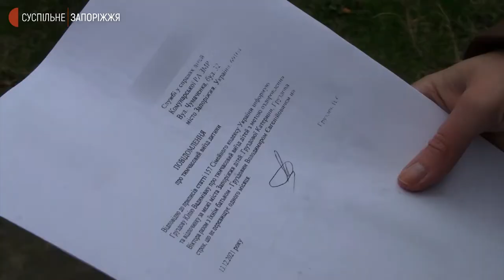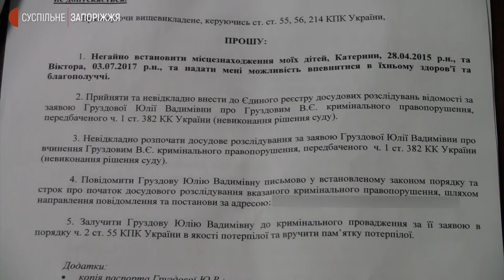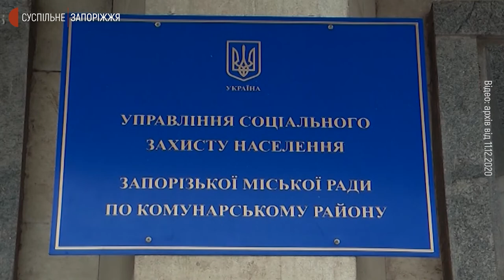Запоріжанка звинувачує колишнього чоловіка у зникненні дітей | Новини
Колишній чоловік зник разом із неповнолітніми дітьми, каже запоріжанка Юлія Груздова.  За її словами, сталося це за 2 тижні після того, як 1 грудня Запорізький Апеляційний суд ухвалив, що вони житимуть із матір’ю.